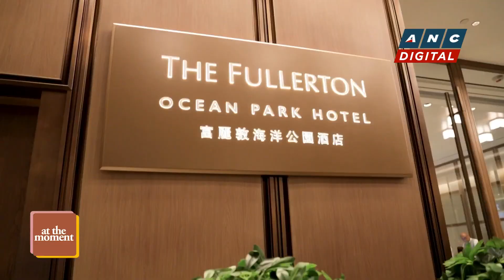At the Moment: A quick tour of The Fullerton Ocean Park Hotel Hong Kong | ANC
At the Moment: Marie Lozano gives a quick tour of oceanfront luxury resort The Fullerton Ocean Park Hotel in Hong Kong.